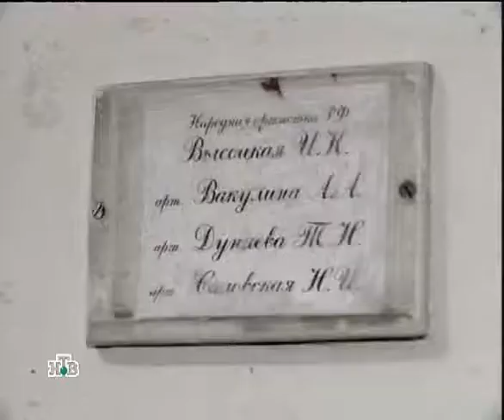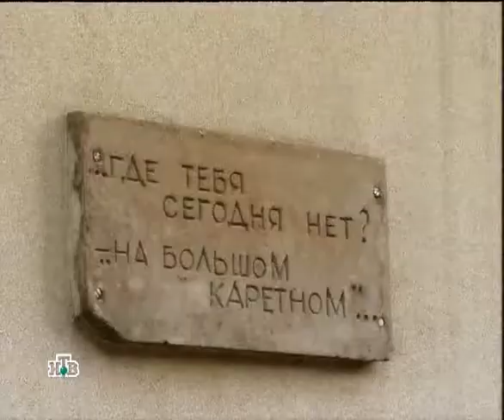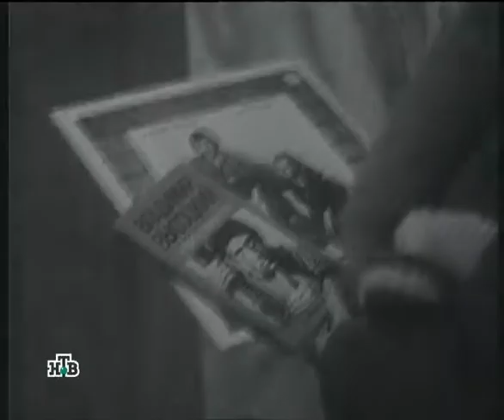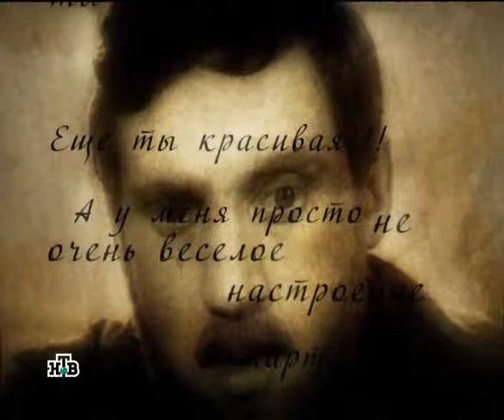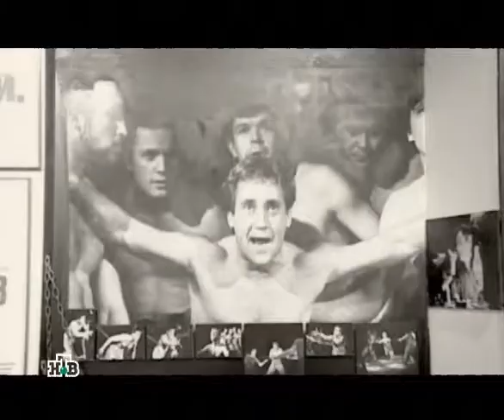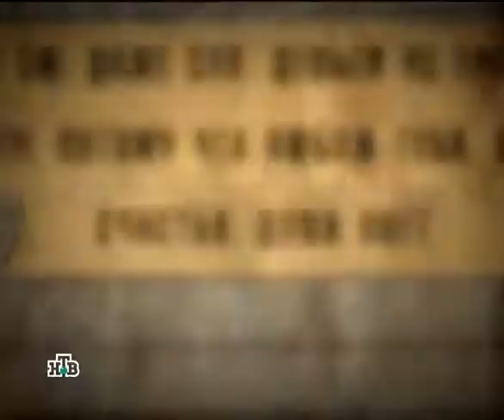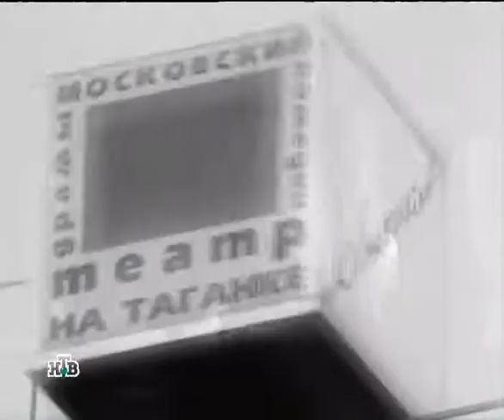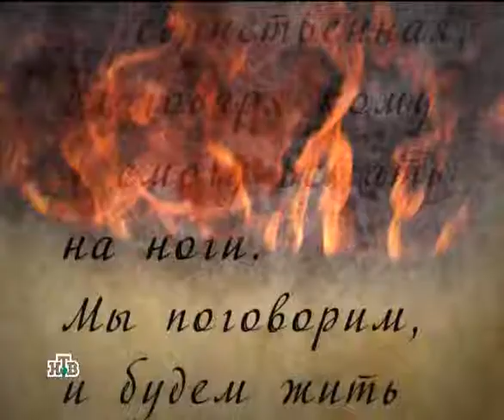КАКУЮ ТАЙНУ СКРЫВАЮТ ЖЕНЫ ВЫСОЦКОГО ! ДОКУМЕНТАЛЬНЫЙ ФИЛЬМ